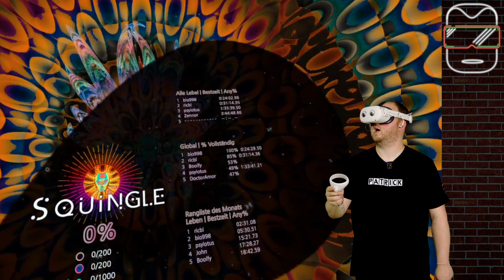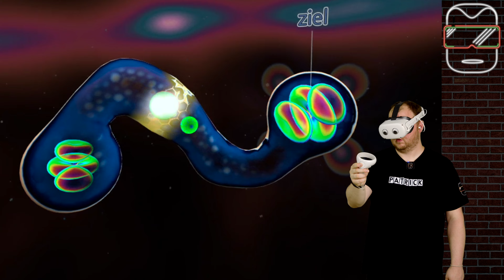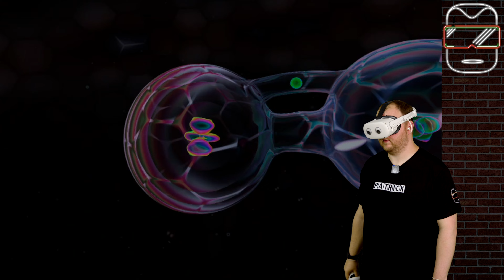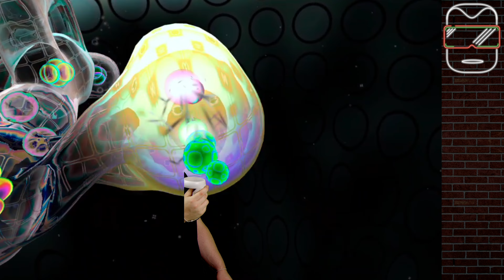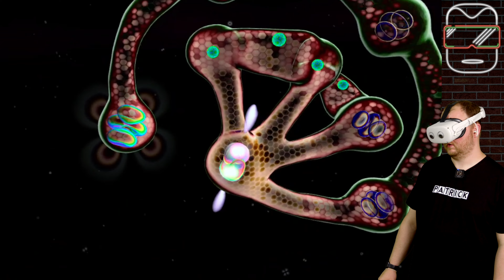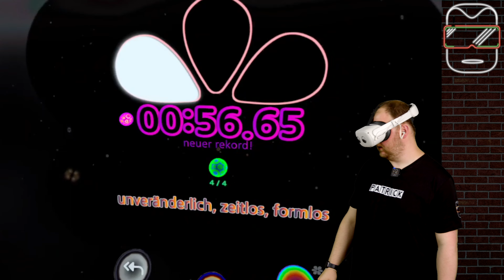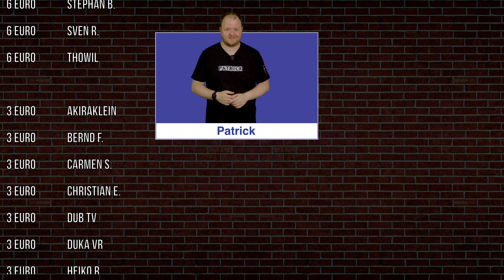Meta Quest 2 [deutsch] Squingle VR Gameplay | Meta Quest 2 Games deutsch | Best App Lab Games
Für 14,99 Euro ist Squingle VR via App Lab auf der Meta Quest 2 & 1 erhältlich. In diesem Video bekommt ihr meinen ersten Eindruck zu diesem Puzzle- und Geschicklichkeitsgame. (Meta Quest 2 deutsch | Meta Quest 2 Games deutsch | Meta Quest 2 Spiele deutsch)

Grafikkarte: GTX 3070 von MSI

➖➖ KAPITELMARKEN ➖➖
0:00 Einleitung zu Squingle VR
0:23 Erste Schritte in Squingle VR
1:28 Auf ins Gedärm!
10:00 Das Wunder der Geburt in Squingle VR
10:50 Fazit zu Squingle VR